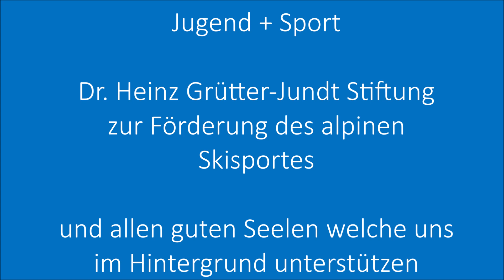Rückblick NLZ Ost Ski Alpin 2019 20 Teil 01 Athletik Ski